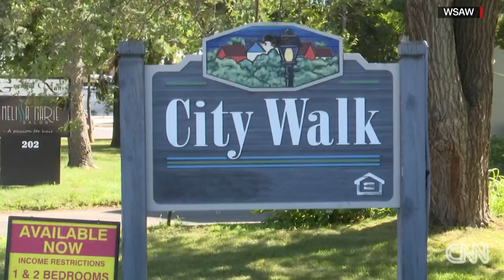Police catch wild turkey 'breaking and entering' in hilarious encounter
Police bodycams captured a wild turkey chase after the bird "broke into" an apartment in Wisconsin. CNN's Jeanne Moos has more.Source